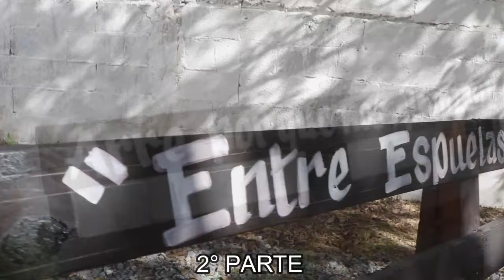2°PARTE MICHELL SANTA CATARINA NUEVO LEON